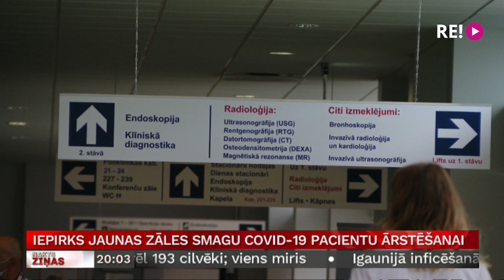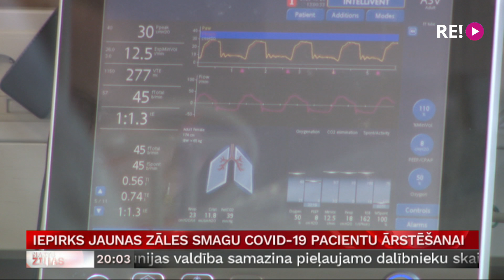Iepirks jaunas zāles smagu Covid-19 pacientu ārstēšanai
Latvija plāno iegādāties jaunu un iedarbīgu medikamentu Covid-19 pacientu ārstēšanai. Tā saucamā “antivielu kokteiļa” iegādei atvēlēti vairāk nekā 200 000 eiro, ar šo  pietiktu 100 cilvēku ārstēšanai. Zāles īpašos gadījumos nozīmētu ārstu konsīlijs vien tiem pacientiem, kuriem dažādu blakus slimību vai citu riska faktoru dēļ draud smaga slimības gaita. Pašlaik jaunos medikamentus vēl paātrinātā kārtībā vērtē Eiropas Zāļu aģentūra. Turpina Vita Anstrate.